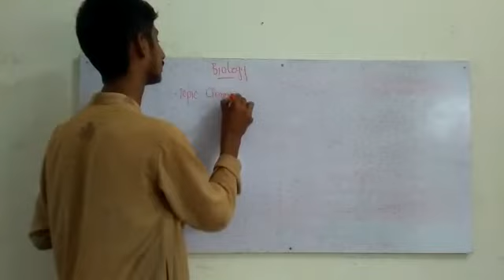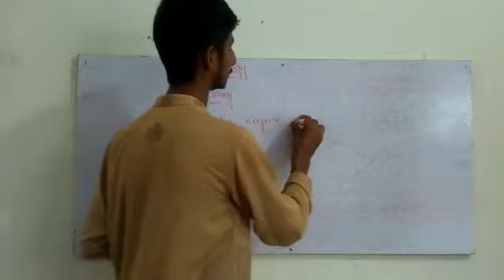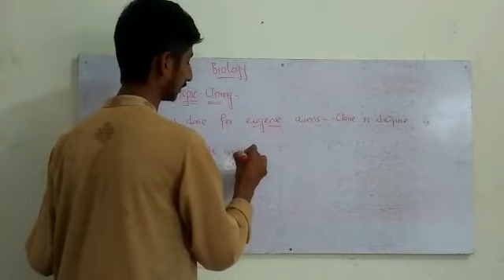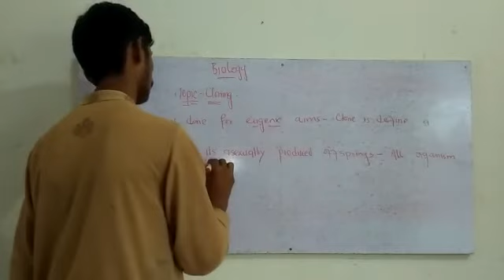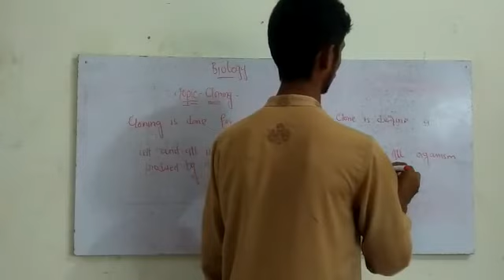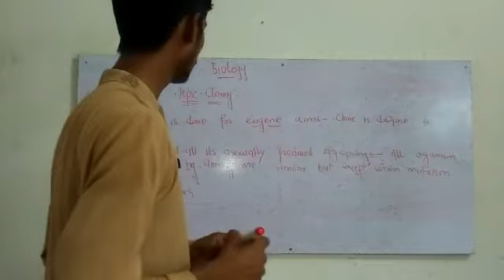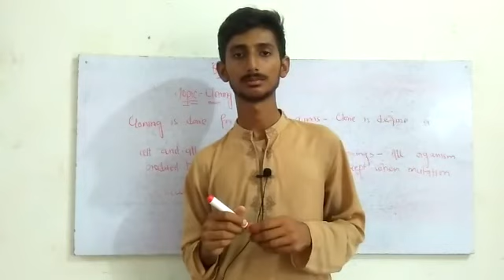What is cloning defination and specification with usman ghani jakhar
What is cloning